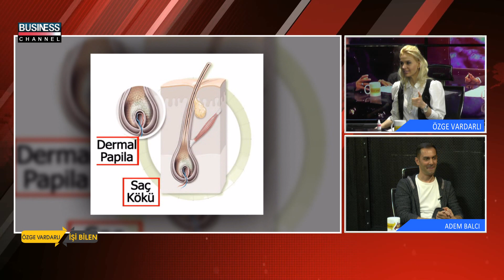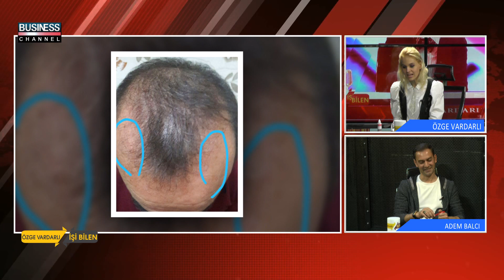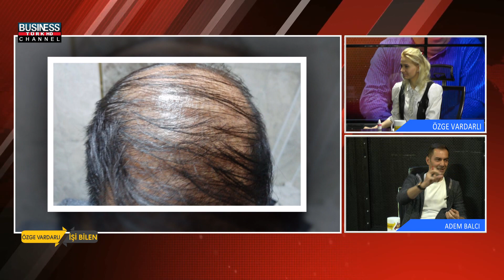ÖZGE VARDARLI ile İŞİ BİLEN l İTOLYA HAIR LIFE l ADEM BALCI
Business Channel Tv'de yayınlanan ÖZGE VARDARLI  ile İŞİ BİLEN programına ADEM BALCI  konuk oldu.

ADEM BALCI